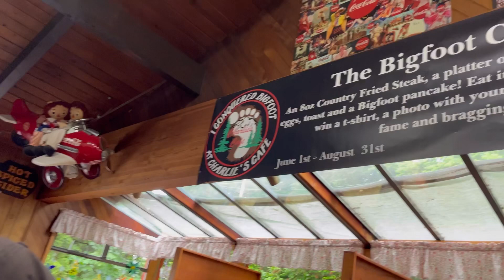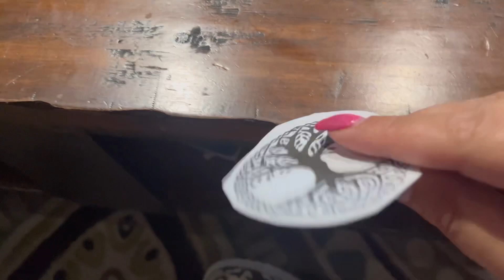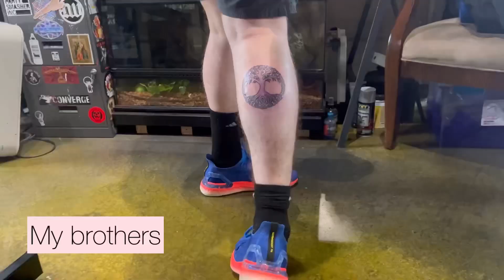MY FIRST TATTOO | 40 QUESTIONS ABOUT ME | SPENDING MY SINKING FUNDS | WEEKEND VLOG | DID I SURVIVE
Welcome to the Curvy E Chronicles! My name is Courtney and I'm glad you have made it to my little corner of the internet! We are a single income family of four, working to become debt free by the end of 2024 and work toward building our dream home!

Alrighty friends! The time has come! We are going to get my first tattoo!!! Come along and find out if it really was as bad as I feel like it was going to be!
Along the way we answer the 40 questions about me tag from @SnowGardener We had a little too much fun with them as my little brother was the moderator and well he's got a different kind of sense of humor hahaha
Now I challenge you to take on the 40 questions about you!
Toya @toyastlife
Taylor @alittleofitall_
April @aprilbudgets
Wren @MischiefManagedBudgets
Kim @debt2none

The 40 Questions:
Do you have pets
Are you in a relationship
Do you drink alcohol
Do you believe in God
Hot Dog or cheeseburger
Favorite food
What do you drink in the morning
Can you do 100 push ups
Favorite Season
Favorite hobby
Do you have tattoos
Do you wear glasses
Do you have any phobias or fears
Do you have a nickname
What is your favorite candy
Do you believe in ghosts
Rain or Snow
Do you have any piercings
What is your age
French fries or onion rings
Do you have any children
What is your favorite color
Can you sing
Can you whistle
Where were you born
Do you have any siblings
Can you cook
Can you swim
Shower or bath
City or nature
Are you a good friend
Have you broken any bones
How many TV's do you own
What was your worst pain ever
Do you like to dance
Camping or hotel
Do you think you are weird
How long have you been gardening
What is one thing you would like to grow in your garden
What is your growing zone

Marble A6 Binder

Holographic Pink A6 Binder

Holographic A6 Binder

Amazon Saving Challenge Books

Filming Equipment
Camera: iPhone13

Musician: @iksonmusic

Musician: LiQWYD

Musician: @iksonmusic